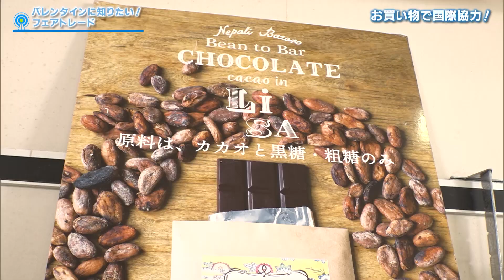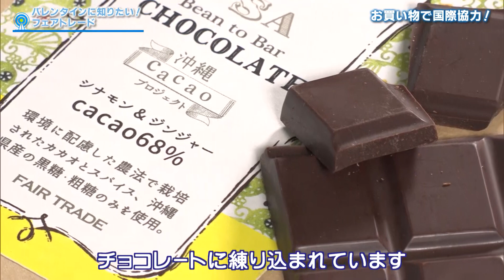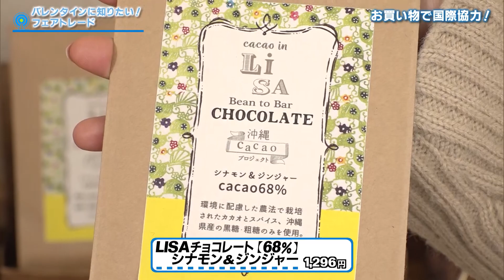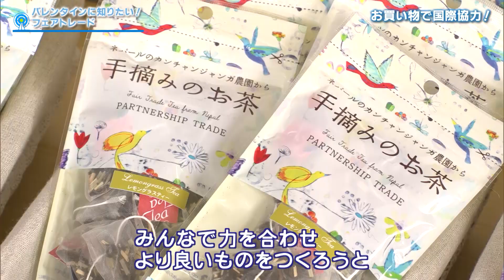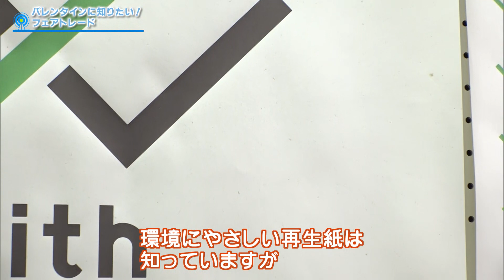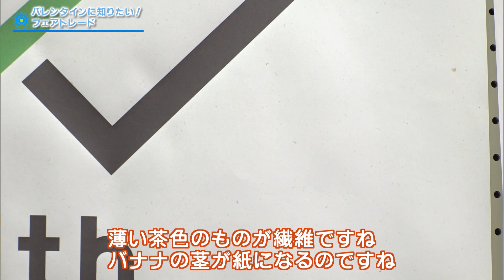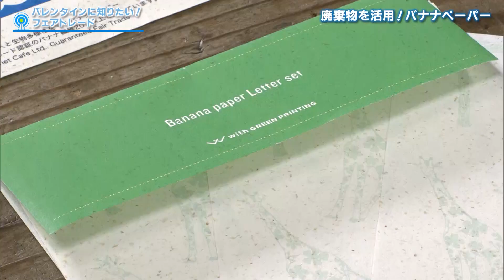ハマナビ 2023年2月11日放送 バレンタインに知りたい！フェアトレード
今回は「フェアトレード」について紹介します。
フェアトレードとは、公平な貿易をするということ。
開発途上国の農作物や商品を、適正な価格で、購入するという取組。
チョコレートの原料のカカオも、そのひとつ。
そこで、絶品！横浜のフェアトレードのチョコレートも、ナビゲートします。